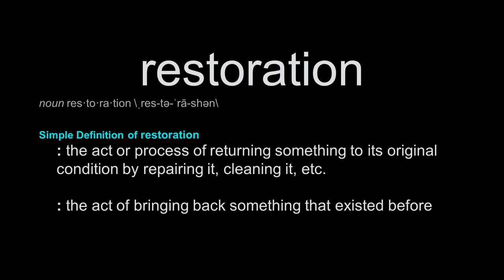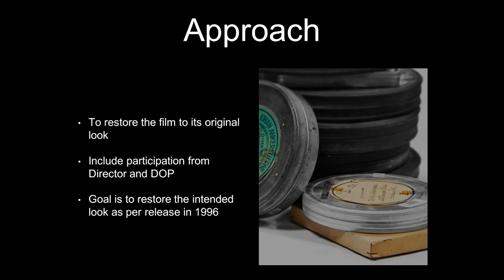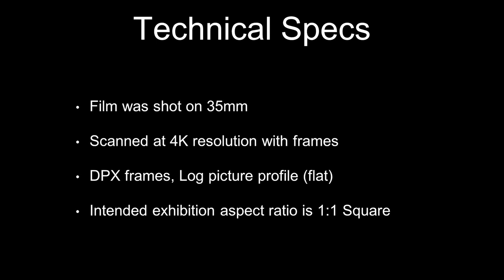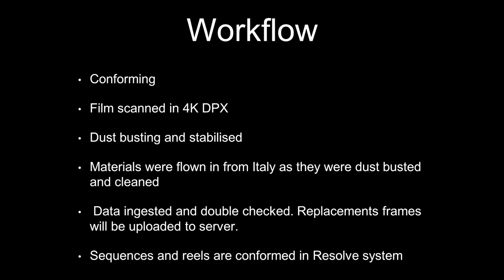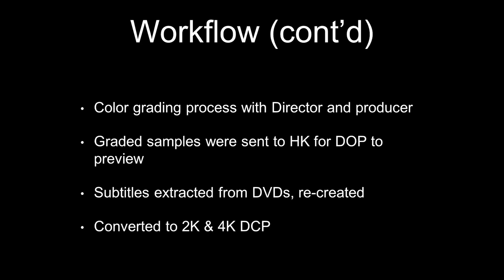Restoration of Mee Pok Man (1995) - Talk by Chai Yee Wei | Asian Film Archive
Presentation by Chai Yee Wei, Director of Mocha Chai Laboratories

What is film restoration? What is the process behind it? Why and how was Mee Pok Man restored? These questions and more will be answered by experts who worked closely to bring this celluloid masterpiece to the digital realm.

Speakers:
Karen Chan (Executive Director, Asian Film Archive)
Chai Yee Wei (Director, Mocha Chai Laboratories)

Exclusively on the Asian Film Archive's Youtube Channel and the AFA REFRAME Facebook group.